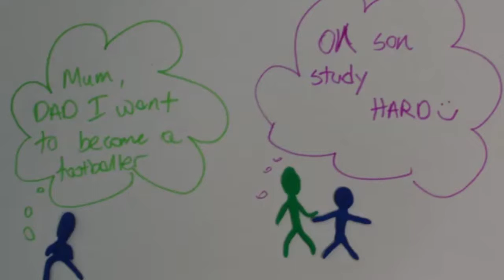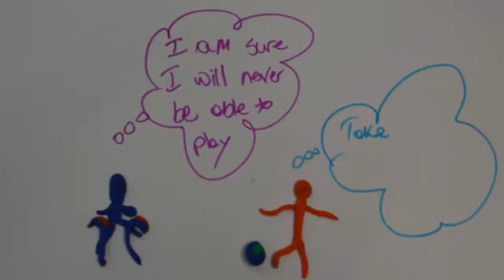A dream become true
Short animated film exercise realized in the movie workshops led by Asociatia de Arte si Spiritualitate ZAN ART (Romania) - in the "movIeT" Erasmus + project, Tenerife, Spain, 19 July - 1 August 2015, by participants from Italy, Portugal, Malta, Romania, Greece, Spain, Bulgaria.